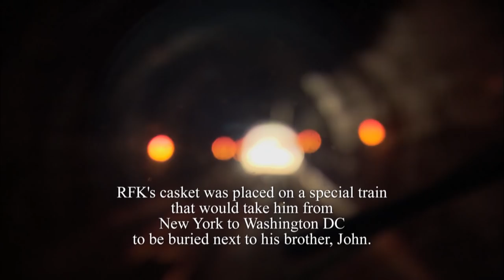One Thousand Pictures | Trailer | Available now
One Thousand Pictures: RFK's Last Journey - a snapshot of a nation in mourning

One Thousand Pictures combines stunning archive footage and contemporary interviews with many of the people caught in Fusco's lens that day. The trip, scheduled for four hours, ended up taking eight, as tens of thousands of people crammed the route in a scene reminiscent of Abraham Lincoln's funeral train a century earlier. Fusco estimates he shot over a thousand frames that afternoon and evening. Many of the photos were included in his book "RFK Funeral Train" and are the foundation for this film, which also includes video footage of the journey, the funeral that preceded it, and the late night Arlington Cemetery burial that followed it. 'One Thousand Pictures: R.F.K.'s Last Journey' also features reflections from Frank Mankiewicz, RFK's Press Secretary who was also on the train. Most poignantly, dozens of people whose images were captured by Fusco are interviewed, 43 years later.

Lichen Films – Ref. 6547